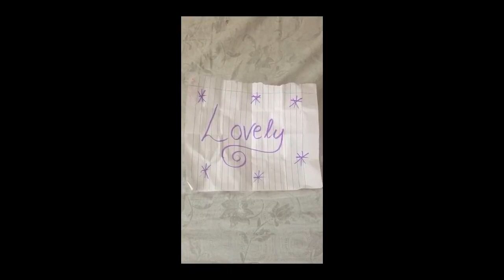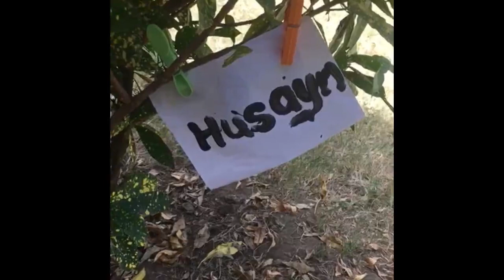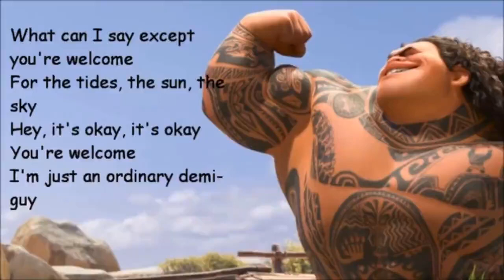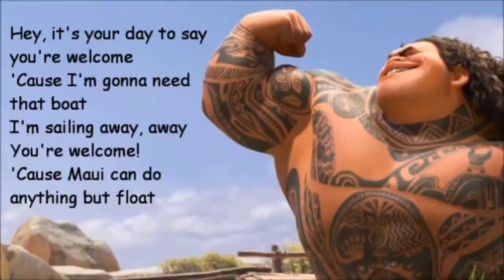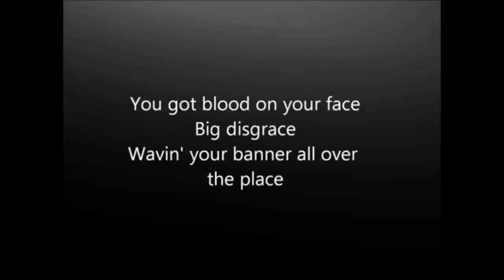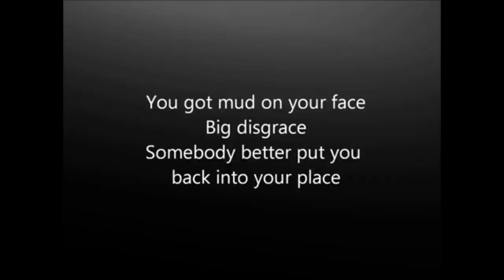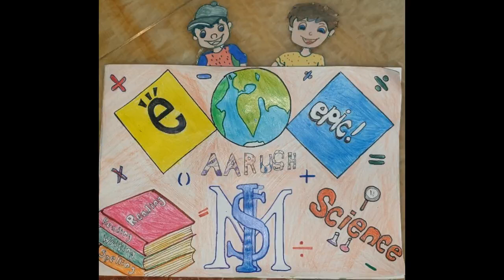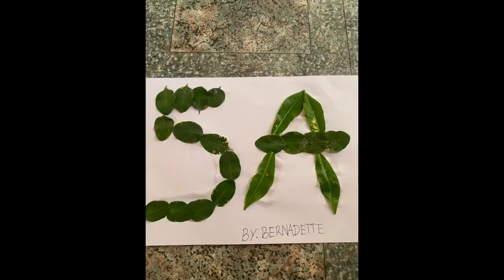Key Stage 2 Assembly - Friday 26th June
You are very welcome to our final online assembly of the year.